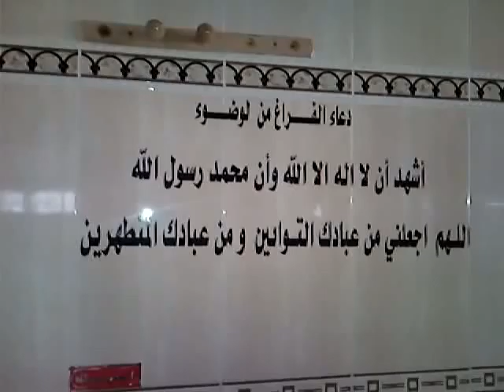la mosquee de Ain Fakroun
dans la wilaya d oum el bouaghi